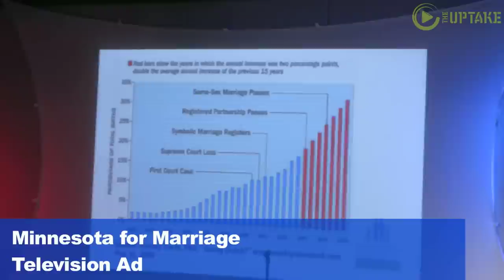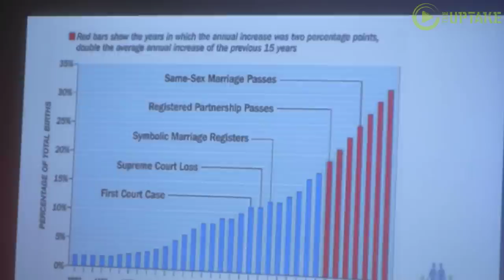Vikings' Kluwe Argues Same Sex Marriage Is A Civil Rights Issue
Vikings' punter Chris Kluwe took on an empty chair to argue against Minnesota's proposed constitutional amendment banning same-sex marriage. None of the invited Republican supporters showed up to argue for the amendment. Instead, actors at Minneapolis' Brave New Workshop read quotes from Congresswoman Michele Bachmann, State Representative Mary Franson and Archbishop John Nienstedt. Radio personality Tom Barnard, of KQRS-FM and the Tom Barnard Podcast moderated the debate.
"God forbid our children learn some liberal agenda in school because you can make that same argument about 50 years ago with segregation. God forbid our children learn that black children are the same as them," rebutted Kluwe after Barnard read a quote from Minnesota State Representative Mary Franson.

A Brave New Workshop actor read Franson's quote."My concerns are that our children, our schools could be taught some liberal agendas because of the marriage amendment. Because in the schools they might be taught that this is normal behavior."

Other statements from Michele Bachmann, Archbishop John Nienstedt and Rick Santorum were read during the debate.

Chris Kluwe has been outspoken against the marriage amendment. He says his teammates and other NFLers have been supportive of his efforts.

"In the locker room I've had quite a few guys come up to me and say, 'Hey we appreciate what you say thanks for standing up for Brendan.' Or some guys have said while we may not support the same-sex marriage part, we do support the first amendment part. And other guys have said we support everything you did," said Kluwe.

Kluwe says the NFL is not all machismo.

"I think were helping sort of change this image that the NFL is just this stereotypical macho, jock type thing. I mean, there's a lot of very smart players in the NFL. I think it behooves all of us to shatter that stereotype," he explained.